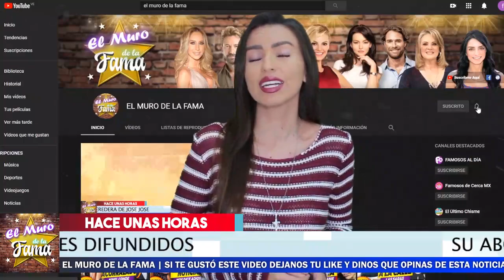🔴💥 ¡ 𝗦𝗵𝗮𝗿𝗶𝘀 𝗖𝗶𝗱 𝗬 𝗔𝗿𝘁𝘂𝗿𝗼 𝗣𝗲𝗻𝗶𝗰𝗵𝗲 VAN CON TODO CONTRA 𝗧𝗩 𝗡𝗢𝗧𝗔𝗦 ! 🔥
𝗔𝗿𝘁𝘂𝗿𝗼 𝗣𝗲𝗻𝗶𝗰𝗵𝗲  𝗬 𝗦𝗵𝗮𝗿𝗶𝘀 𝗖𝗶𝗱 ENVIARON la gran demanda a tv notas que no se espero